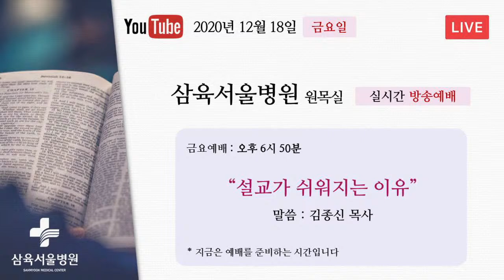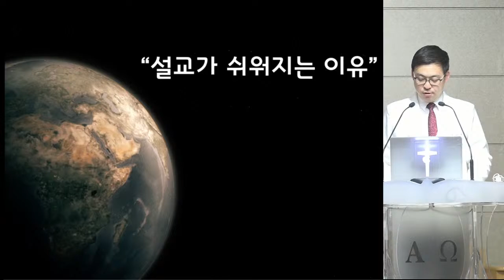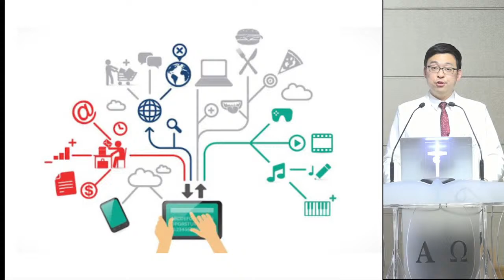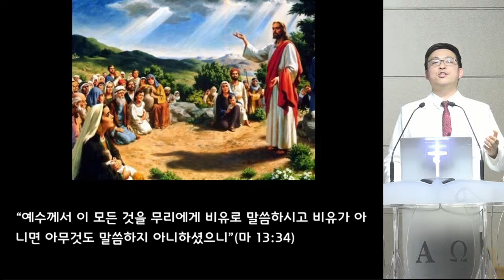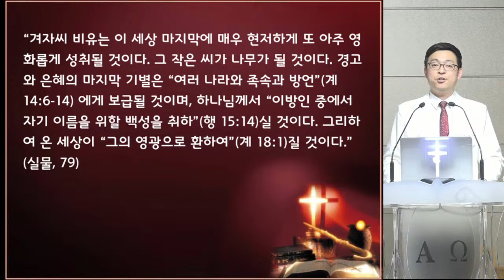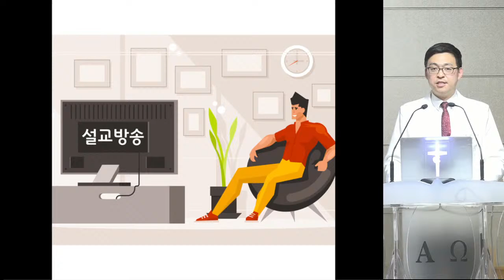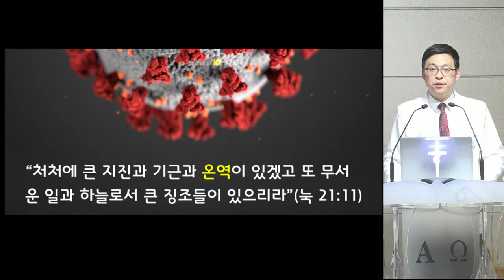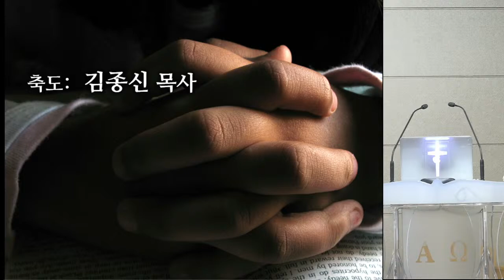삼육서울병원 금요예배(12월 18일)의 최종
삼육서울병원교회